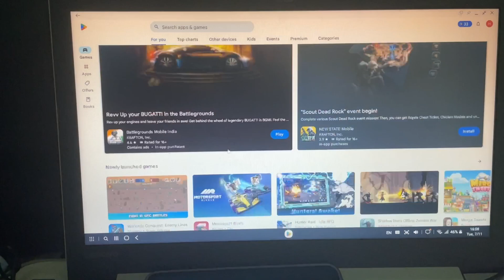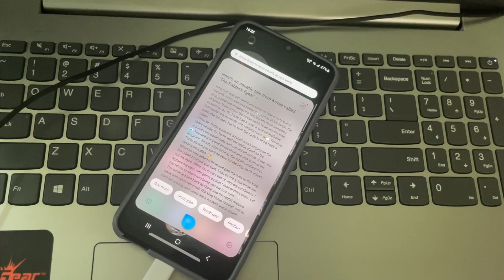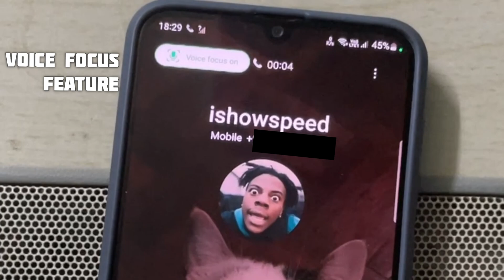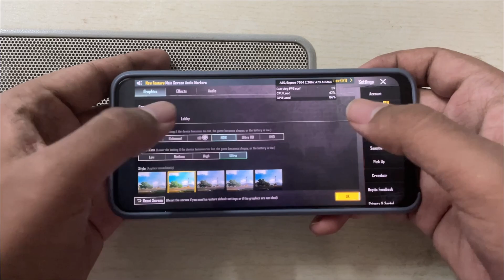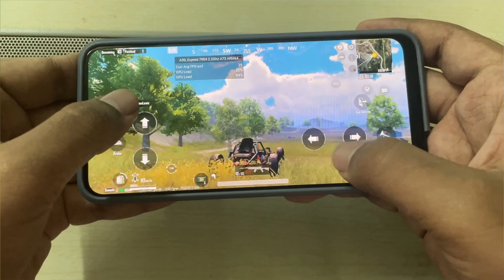Android 13 One Ui 5.1 ROM Test On Samsung A30 Review!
Samsung Galaxy A30 Android 13 One UI 5.1 Latest ROM update Test review.

In this video you'll able to watch the Galaxy A30 installed and tested with the latest Android 13, One ui 5.1 version. The ROM is Port of Samsung Galaxy S22 with Flagship Level Features, Gestures including with Samsung's Bixby, Dex Mode and many more.

Credits and Huge Thanks to Feather project devs.
One UI 5.1 s22 port for exynos 7884B/7904 v5.1

Time stamps:
0:00 intro
0:05 Samsung Dex Mode Test, via USB
0:51 Dex Gaming Test
1:13 Bixby assistant and support
1:57 New Custom Call Background
2:37 Voice Call Focus Feature
2:55 Gaming Test, Asphalt 9
3:36 Gaming Test, PUBG
4:30 Temp
4:43 outro

Phone Specifications:
Model: Galaxy A30 (SM-A305F)
ROM Model: Samsung S22 Port (SM-S901B)
released: Mar 2019.
OS: Android 9/10/11/12/ Now 13, One UI 5.1
CPU: Exynos 7904 Octa Core ARM64 2.2Ghz A73 [overclocked]
CPU Cores: 2.2Ghz x2 A73 + 1.8Ghz x6 A53.
GPU: Mali G71 MP2 [1300Mhz], DirectX 12
4GB LPDDR4x RAM
64GB ROM eMMC 5.1
Display: FHD+ sAMOLED 2340x1080
rear Camera: 16MP (Main) +5MP (UW) f/1.8
front Camera: 16MP f/2.0
4000mah battery, 15W FC (hardware)

Video: 2K 60FPS, Admin2